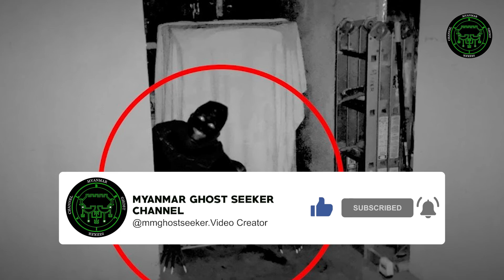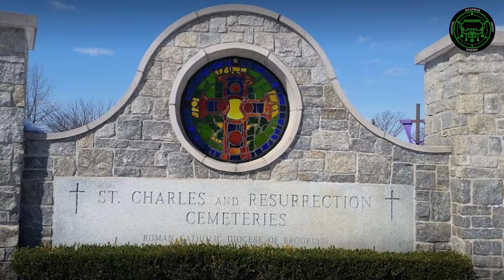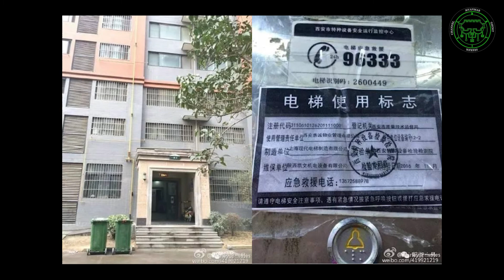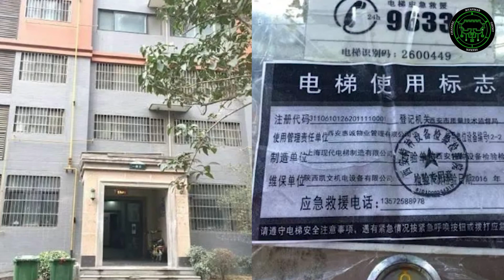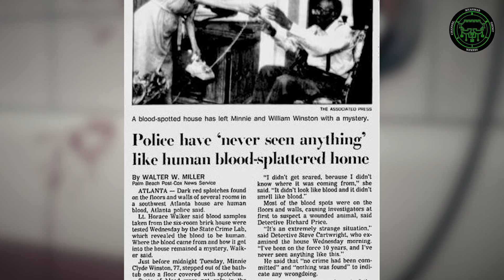ထူးဆန်းအံ့သြဖွယ်ကောင်းတဲ့ ထိတ်လန့်ဖွယ်ဖြစ်ရပ်မှန်ဇာတ်လမ်းများ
Follow Me Facebook Page  : Facebook ကနေ အားပေးမယ်ဆိုရင်တော့
အောက်က linkမှာ like and see first ထားပြီး
အားပေးနိုင်ပါတယ်ခင်ဗျာ

share this vedio with a friend;

Credits